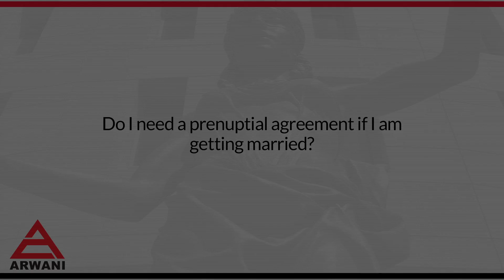Do I need a prenuptial agreement if I am getting married?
The reason that we would advise to look into a prenuptial agreement, or maybe talk to an attorney to see if that is something that you want to enter into, or have your fiancé maybe enter into with you, of course, at that point is to protect yourself. Protection is something that we always advise parties to think about at the time or before getting married.

A prenuptial agreement will protect your assets. You can determine at that point if alimony is something that either one of you is going to be entitled to, how the assets are going to split, what is marital, what is non-marital, and so on. You can even agree on attorney fees if maybe, let's say, your spouse is going to contest that the prenuptial agreement at that point during a divorce. You can agree before getting married that if he contests it, then he will be the person, or she will be the person, paying those attorney fees.